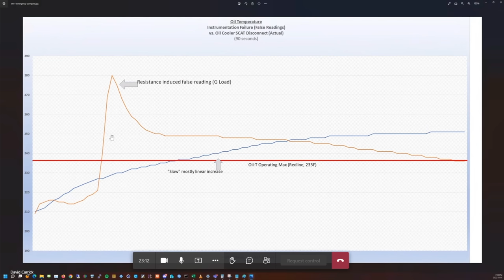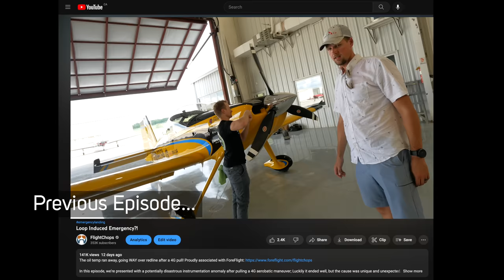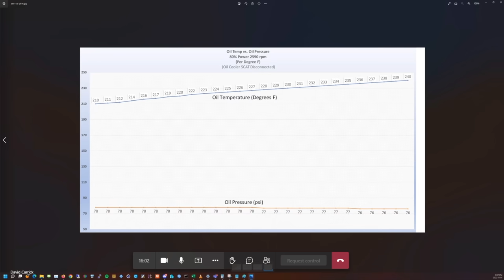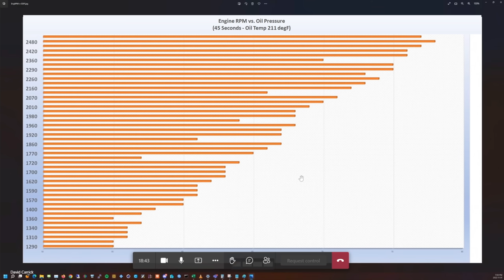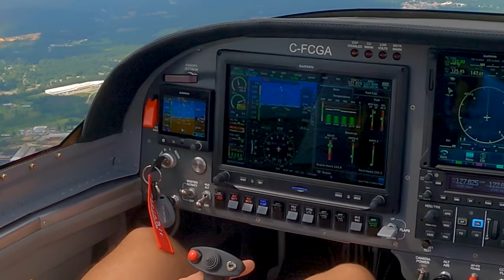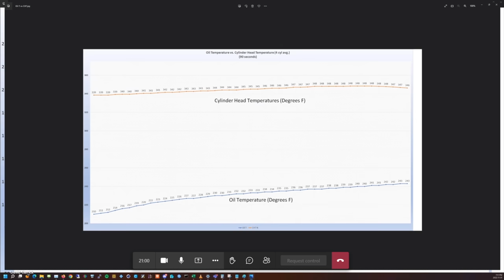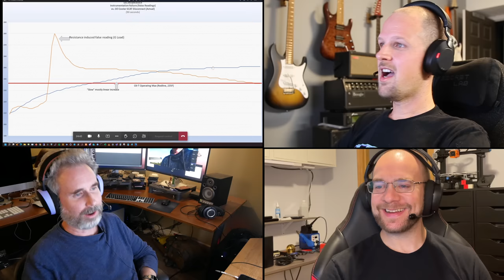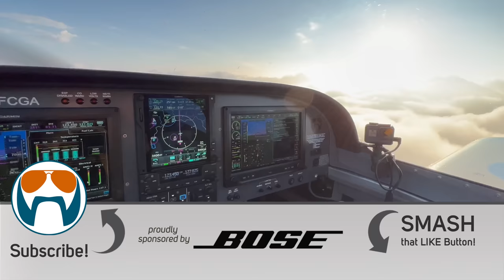Two Oil Temp Runaway Emergencies!? Engine Data Debrief Debunks Myths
Debriefing 2 Runaway Oil Temp Emergencies - one actual, one instrumentation.  Proudly associated with ForeFlight

In this episode, we’ve got incredibly rich engine data thanks to the Garmin avionics.  And we’re debunking some myths around diagnosing erroneous instrumentation (because we had a REAL emergency as well as a false indication emergency) - The results are surprising.  Thankfully, like my Emergency Landing, it ended well with Dave putting her down within less than 3 minutes of the oil overheat condition.

Productions like this wouldn't be possible without the help and support of my Patron’s.  I want to thank all of you for your ongoing support!

I am a "weekend warrior" private pilot, I fly for fun with no intentions of going commercial. I have had my PPL for over 15 years, but still consider each flight a learning experience - I generally take detailed notes after each flight to remind myself what went well or what I could do to improve. Having GoPro cameras to record flights like this is invaluable. I find these self analysis videos very helpful in my constant quest to improve, and am happy to share. Feedback is invited; however, please keep it positive.

for behind-the-scenes content, epic giveaways and to search episodes by aircraft type!